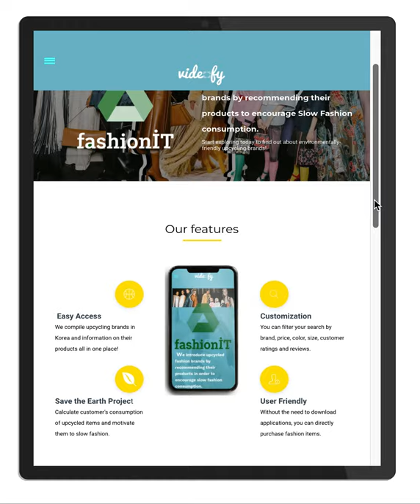fashionit website introduction